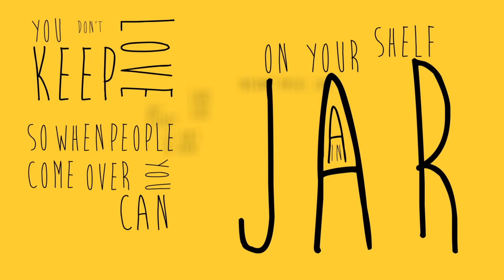I Live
If someone were to look at the fruit of my life, would it be obvious what kind of tree I am?